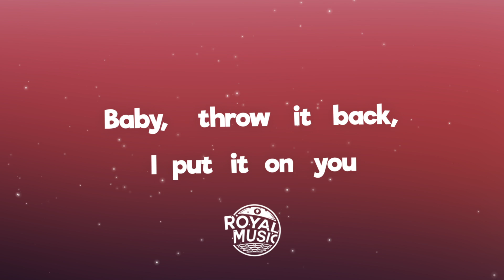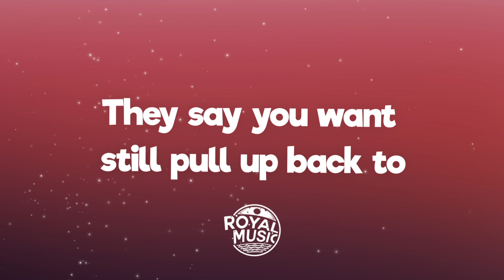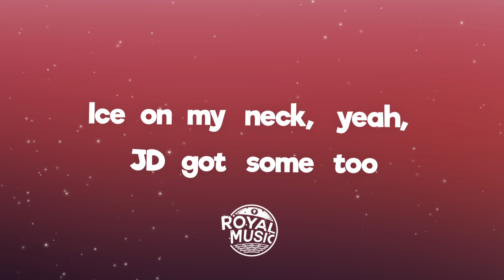Lil Mosey - Bands Out Tha Roof (Lyrics)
🎤 Lyrics: Lil Mosey - Bands Out Tha Roof

Ooh, said what do it do (What do it do)
I'm in a Lamb' throwing bands out the roof (Big, big bands)
Ooh, hunnid bands to walk through (Bands to walk through)
I'm in LA with a bad bi*** too (Wit' a bad bi***)
Ooh, that's a bad bi*** too (Bad bi***)
What do it do I can pull up on you (Uh)
I'm in a Lamb' throwing bands out the roof (Uh-huh)
Ooh, hunnid bands to walk through

[Verse 1]
Big bands when I walk through (Big bands)
Yeah, you want me but I don't want you (I don't want you)
Baby, throw it back, I put it on you (Gang)
They just want the racks, they don't want you (They don't want you)
Plaques on plaques, yeah, that's a hunnid trophies
Hate what I did to get these diamonds on me (Diamonds)
Still hittin' licks, got new Amiri on me
B-Bustdown, yeah, got some racks on my Rollie

[Pre-Chorus]
Some things we'll never be
Bonnie, Clyde, we could try to be
Sing you a lil' symphony
Cheated on you, give me sympathy

[Chorus]
Ooh, said what do it do
I'm in LA with a bad bit**too (Wit' a bad bi***)
Ooh, that's a bad bit** too (Bad bi**)

[Verse 2]
Yeah, yeah, yeah, yeah, yeah
I am the man, man, man, man
Hopped out on you, they popped out again (Boom, boom, boom)
Bands, bands, I'm thumbin' (Brrr)
JD and Sauve, they my main two (They my main two)
They say you want still pull up back to (Want)
Rarri, I'm gone, still got the same coupe
Flowing on songs, still popping thangs too

[Chorus]
Ooh, hunnid bands to walk through (Walk through)
Ooh, that's a bad bi*** too (Bad bit***)

[Outro]
Ooh, yeah Royce got the juice
He just made a beat, and I went off too
Ooh, and I'm lookin' very cool
Ice on my neck, yeah, JD got some too
Yeah, yeah what do it do, lookin' like a fool
I just f***ed on your boo, yeah
Yeah, big smoke ooh